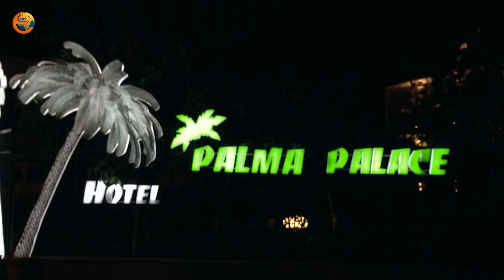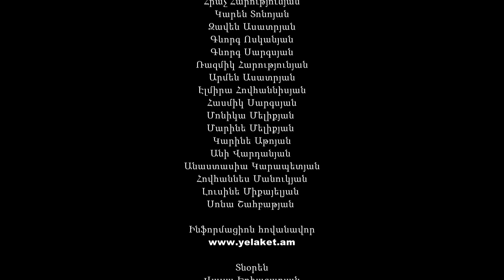Պապայի Աղջիկները, Սերիա 107 / Papayi Aghjiknere, Seria 107